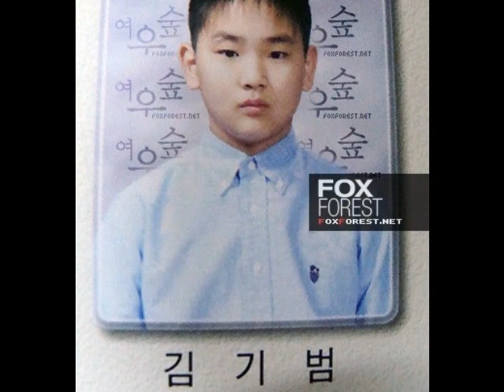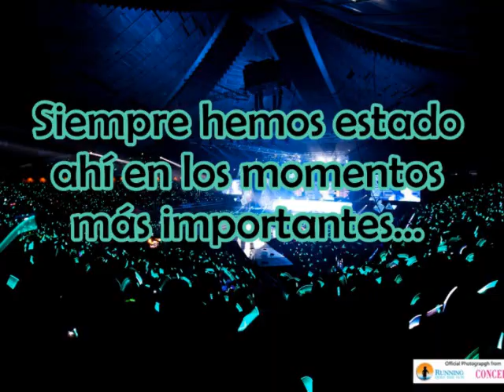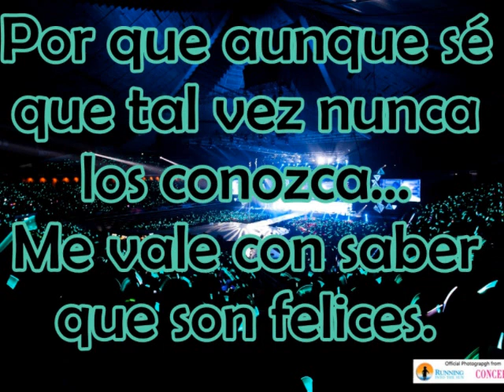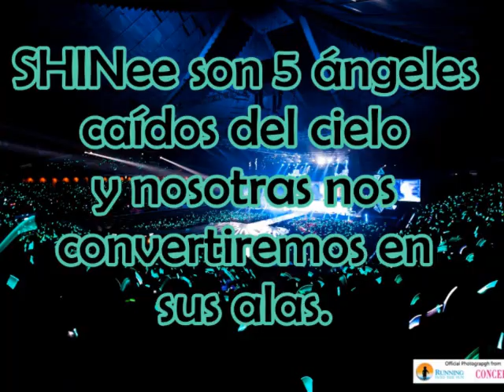4 años con SHINee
Lloré haciendolo T-T Muuuuucho lloré.